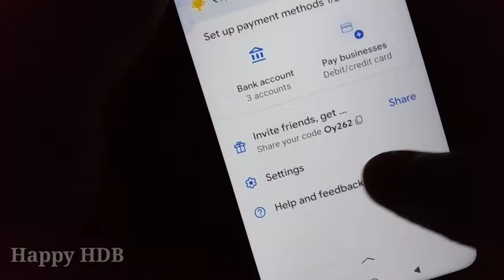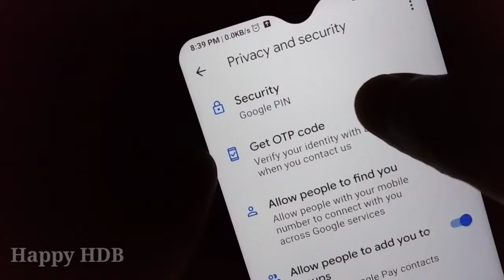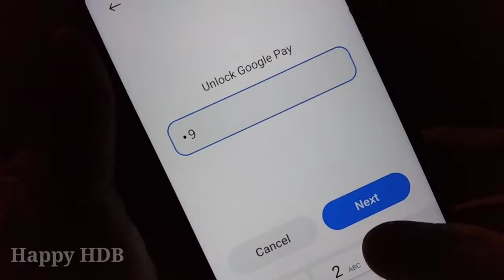How to Change Google Pay 4 digit password | Change Google pay 4 digit Pin | Google Pay Enter pin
How to Change Google Pay 4 digit password | change Google pay 4 digit Pin |Google Pay Enter pin | 2024

👉♦️Download Googlepay

About This Video: How to change Google Pay App PIN?
    Here I will tell you how to change the PIN code or password screen lock
   that the Pincode Bioscreen guy needs to login to the Google Pay app.
  What we call Google PIN or Google Passwordg is a four digit number.
   Here I am not talking to Google about UPI PIN.
  Here I am showing you how to change the password or pattern lock of Google Pay App Login Google Pay Application Login.